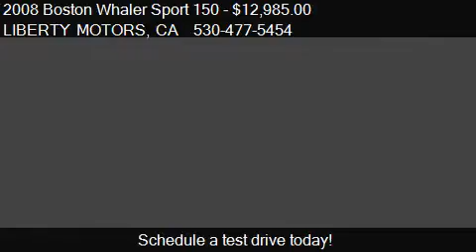2008 Boston Whaler Sport 150 - for sale in Grass Valley, CA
LIBERTY MOTORS

Come test drive this 2008 Boston Whaler Sport 150  for sale in Grass Valley, CA.

Includes 18 ft. trailer, Bimini top, cover, and 60hp Mercury outboard motor.